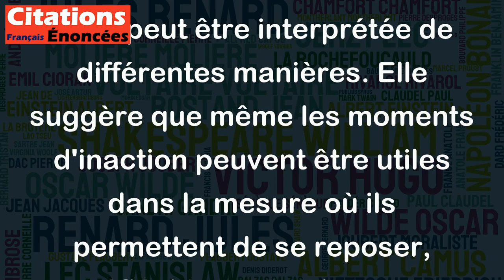Tout est utile même ne rien faire. - Marie-Claire Blais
Cette citation de Marie-Claire Blais peut être interprétée de différentes manières. Elle suggère que même les moments d'inaction peuvent être utiles dans la mesure où ils permettent de se reposer, réfléchir ou simplement prendre du temps pour soi. Elle peut également être comprise comme une invitation à ne pas considérer l'inactivité comme une perte de temps, mais plutôt comme une occasion de se ressourcer et de se recentrer. Cela étant dit, il ne faut pas interpréter cette citation comme une justification ou une incitation à la paresse ou à la procrastination. Dans la vie, il importe d'agir et de mettre en œuvre des projets pour avancer et atteindre ses objectifs. Mais il est vrai que l'on peut trouver du sens et de la valeur dans le temps que l'on passe à ne rien faire.